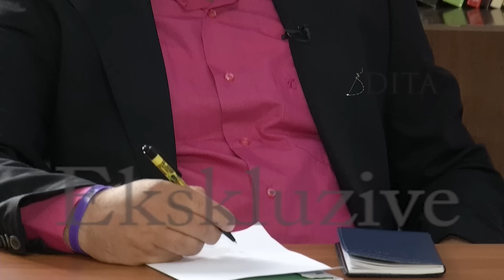Rrëfimi ekskluziv i Jaho Mulosmanit, i dënuari përjetë për vrasjen e Azem Hajdarit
Rrëfim nga qelia i Jaho Mulosmanit. Intervista e parë -- Video pas 14 vitesh burg me të dënuarin përjetë për vrasjen e Azem Hajdarit